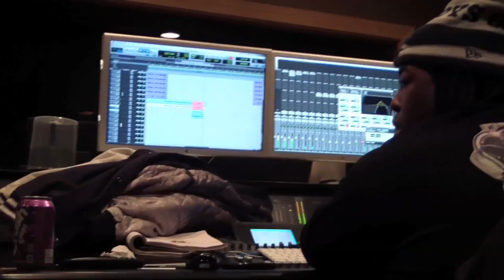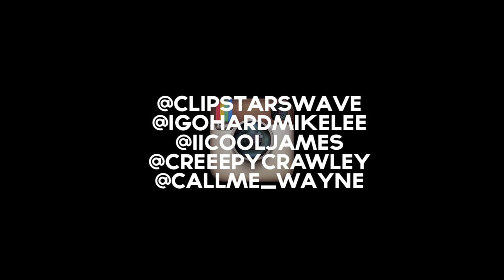Cool Young World Presents: Celebration Vlog Ep. 2 w/ Trinidad James